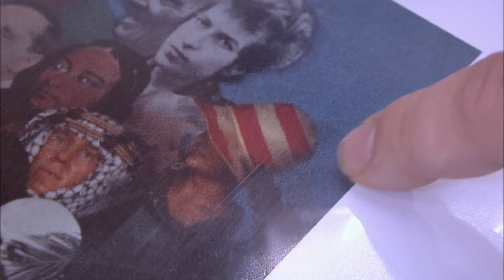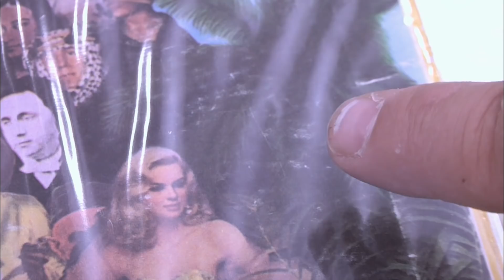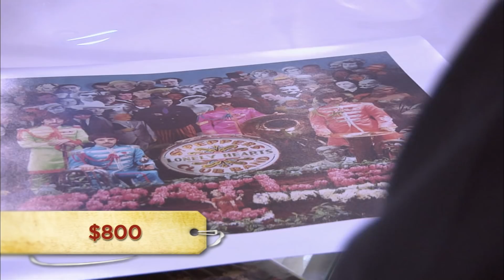Pawn Stars: Alternate "Sgt. Pepper's" Album Cover (Season 7)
When a customer brings in a print of a Beatles album cover that wasn't used, Rick doesn't need even a little help from his friends to make a deal in this clip from "Hello, Goodbye".

Pawn Stars
Season 7